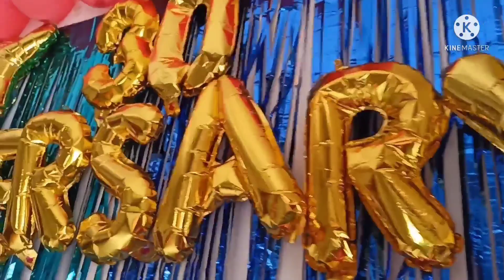Part-2, 30 Marriage Anniversary of Mummy Papa!Jaimaal, Ring ceremony,...special! Nidhi Roy vlogs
Hey guys!!

I am here with new video and it is about marriage anniversary of My Mummy and Papa!!

In this video Mummy papa celebrated their anniversary!!

They cut cake, Jaimaal, ring ceremony, surprise special...

Do not waste your time here go and PLAY my video.

Thankyou

Channel-Nidhi Roy vlogs and study Physics